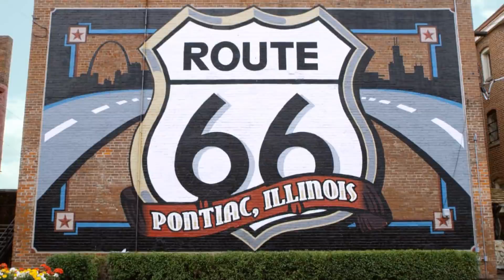IL Lottery Midday 10/28/2017